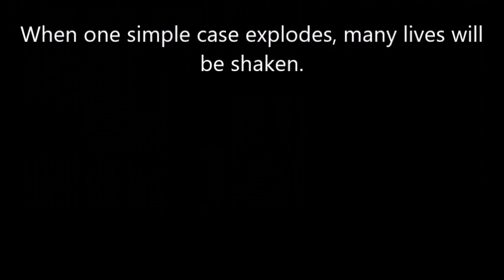Author Amy Shannon presents the Passionate Retribution Series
Passionate Retribution
Passionate Retribution 2
Passionate Retribution 3
Passionate Retribution 4